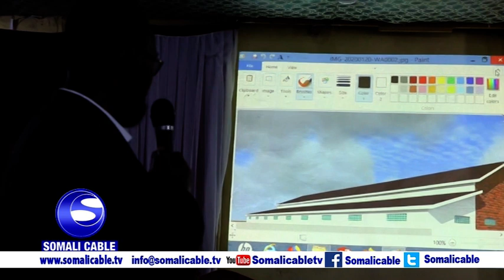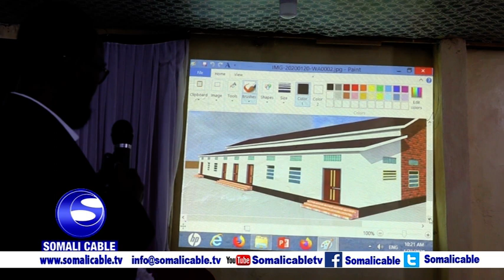Magalada kismayo oo laga hirgaliye school lagu magacabo Tawakal school